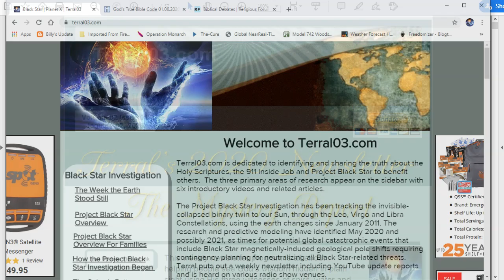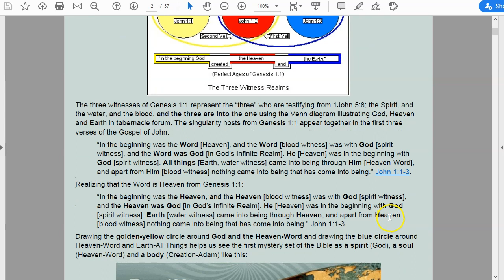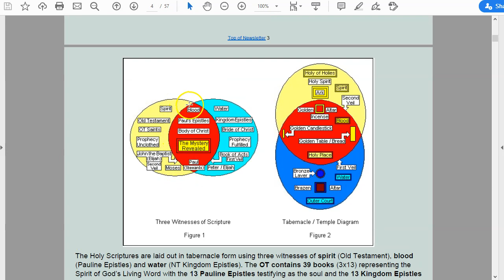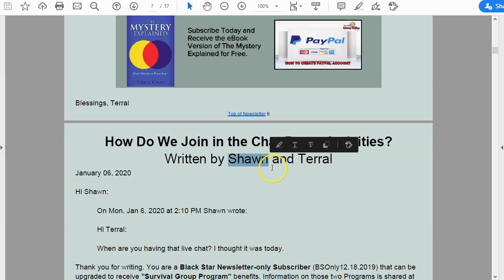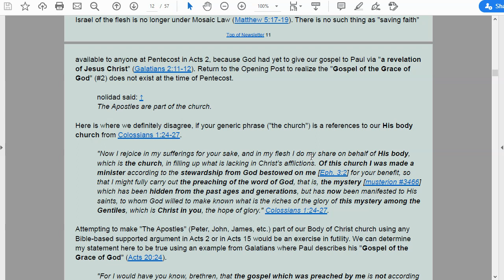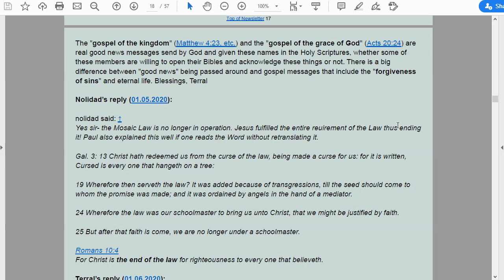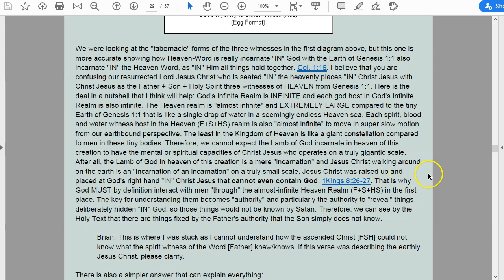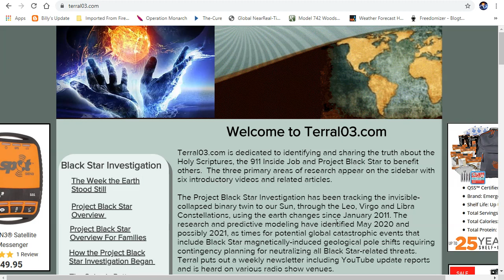Mystery Report 006 January 07, 2020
This weekly newsletter program is all about helping people see God’s wisdom hidden in plain sight using His three witnesses of spirit, water and blood testifying in the Holy Scriptures from Genesis 1:1 through Revelation.

This week's topic: God's True Bible Code

The discovery was made in the early 1990’s that God uses a trinary code embedded within the Bible characters from Genesis 1:1 through Revelation and everywhere in between. God hides His wisdom in plain sight using His three witnesses of spirit, blood and water.

“This one is he who did come through water and blood -- Jesus the Christ, not in the water only, but in the water and the blood; and the Spirit it is that is testifying, because the Spirit is the truth, because three are who are testifying [bracketed text removed], the Spirit, and the water, and the blood, and the three are into the one.” 1John 5:5-8 YLT.

Scripture says that “three” are who are testifying, the Spirit and the water and the blood, and the three are into the one that is quantified easily using Venn diagrams (set theory info), or the use of overlapping circles. The key for breaking God’s Bible Code appears in the very first verse of Genesis 1:1:

“In the beginning God created the heaven and the earth.” Genesis 1:1 KJ21.

In the beginning God [spirit witness] created the Heaven [blood witness] and Earth [water witness].

Continue reading in Terral’s 2020 Mystery Report Newsletter 01 uploaded to the 2020 Dropbox Folder for Newsletter-Tutor Subscribers

Jonathon, David, Kathy, Laura, Kenna, Deborah, Scott, Care, Gaylon, Peter, Gary, Tina*, Brian*, and Ana* are subscribers and supports of the 2020 Mystery Report Newsletter-Tutor Programs